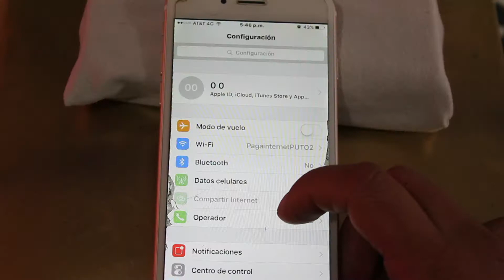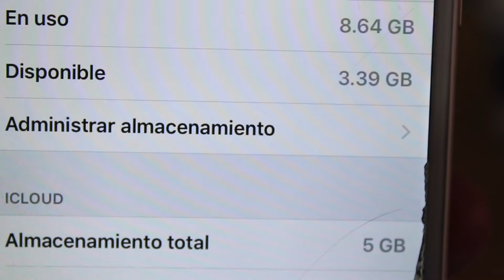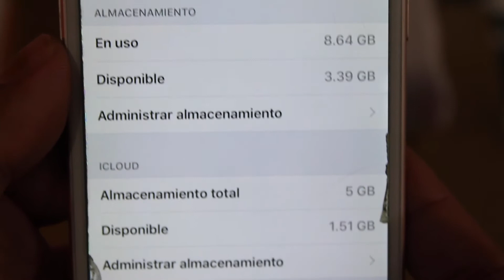📳 COMO LIBERAR ESPACIO IPHONE SIN BORRAR NADA 2017 | LIBERAR MEMORIA IPHONE TRUCO | FREE MEMORY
Video de El truco definitivo para liberar espacio en iPhone. Borras continuamente porque los 16 GB de tu iPhone no dan para más? Tranquilo, hemos encontrado el truco. Cómo liberar espacio en tu iPhone sin tener que borrar nada. Quedarse sin espacio en el iPhone es algo que nos ha pasado a todos, y más si tienes el modelo de 16 GB. Cómo liberar espacio en iPhone sin tener que borrar nada. Cada vez es menos común, pero aún es posible que nos quedemos sin almacenamiento en nuestro iPhone. Liberar espacio sin usar icloud. Como liberar memoria de mi iphone de 16 gb. Como liberar espacio sin borrar mis archivos iphone. DIY liberar espacio iphone. En este video os enseño como conseguir un poco de espacio extra en nuestros iPhone con un sencillo truco. En este video os mostramos como liberar espacio y a ahorrar memoria en iPhone, iPad y iPod touch. Es normal que tu iPhone esté lleno de información que no necesitas. De hecho, según una reciente demanda mucha memoria. iPhone: el curioso truco que permite liberar espacio en tu teléfono. Como liberar espacio de "otros" en mi iPhone.
Video de The final trick to free up space on iPhone. Do you continually delete because the 16 GB of your iPhone does not give for more? Calm down, we found the trick. How to free space on your iPhone without having to delete anything. Running out of space on the iPhone is something that has happened to us all, and more if you have the 16GB model. How to free space on iPhone without having to delete anything. It is becoming less common, but it is still possible for us to run out of storage on our iPhone. Free space without using icloud. How to free memory from my 16gb iphone. How to free space without deleting my iphone files. DIY free space iphone. In this video I show you how to get some extra space on our iPhone with a simple trick. In this video we show you how to free up space and save memory on iPhone, iPad and iPod touch. It's normal that your iPhone is full of information you do not need. In fact, according to a recent demand a lot of memory. iPhone: the curious trick that allows free space on your phone. How to free space from "others" on my iPhone.

Nos quieres apoyar?. de antemano gracias y aquí está el link :D